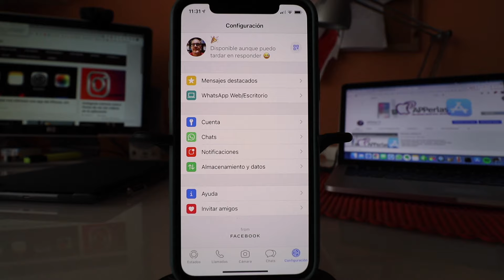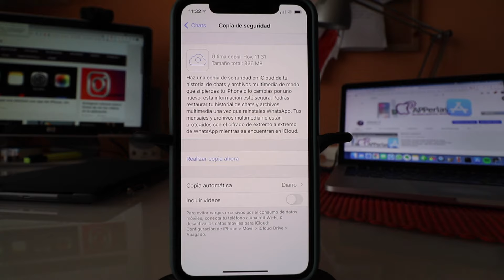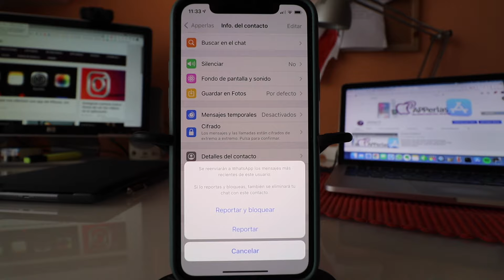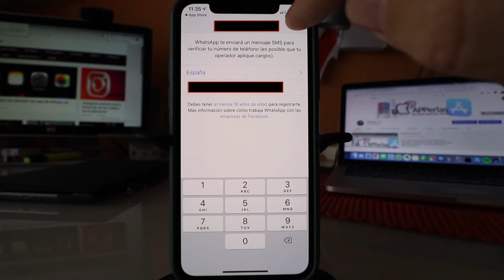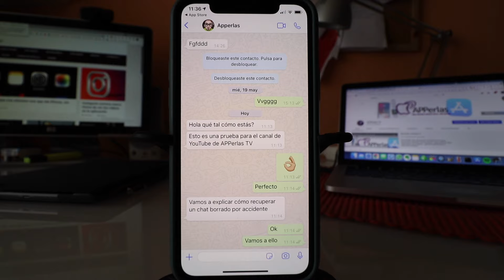Cómo RECUPERAR mensajes y CHATS BORRADOS de WhatsApp en iPhone ✅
💥 Os contamos la manera de recuperar un chat borrado de WhatsApp. No siempre se podrá, pero nunca está de más probar e intentarlo.